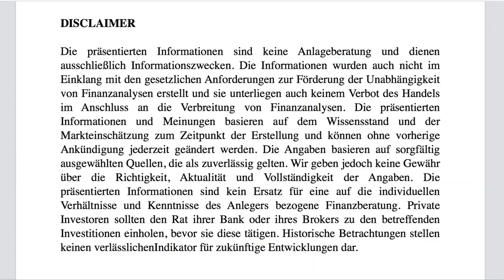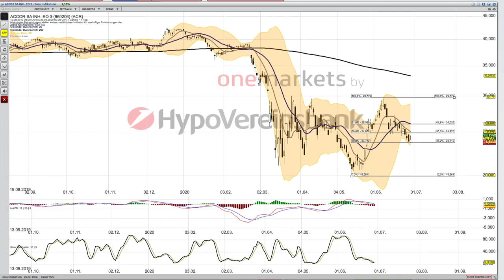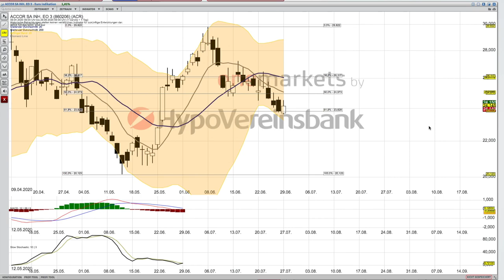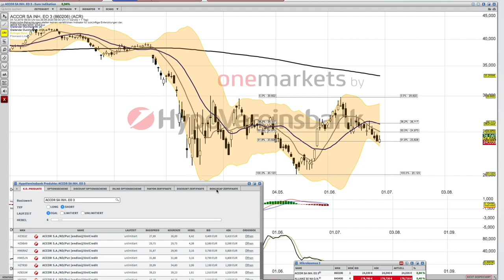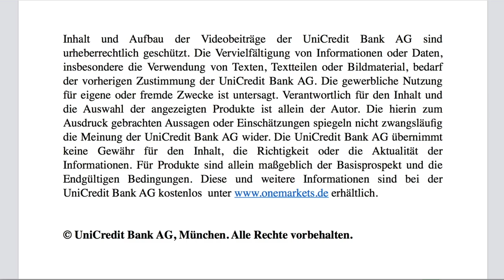ACCOR Analyse per 30 06